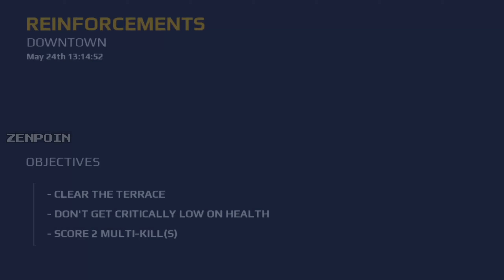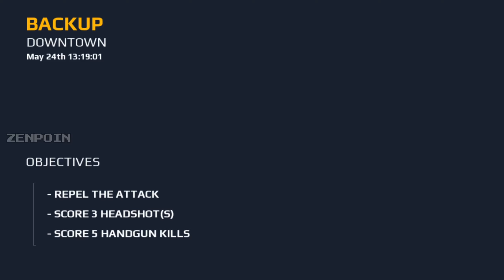Game Perang Misi 4 - Modern Combat 5 Android | FPS OFFLINE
Misi keempat SAFE HOUSE Modern Combat 5: eSports FPS.

Terima Kasih.

- ZENPOIN